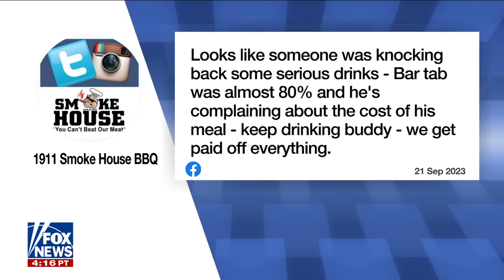‘KEEP DRINKING BUDDY’: Restaurant fires back at NYT columnist's complaint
New York Times columnist David Brooks was fact-checked by 1911 Smoke House BBQ, located in the Newark Airport, after complaining about airport food prices.